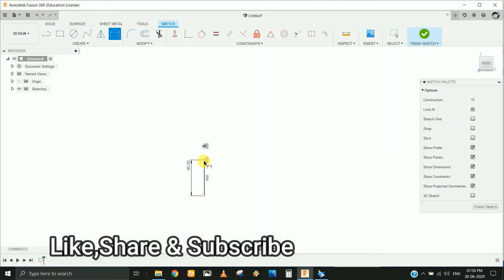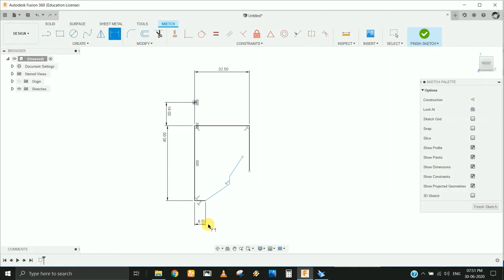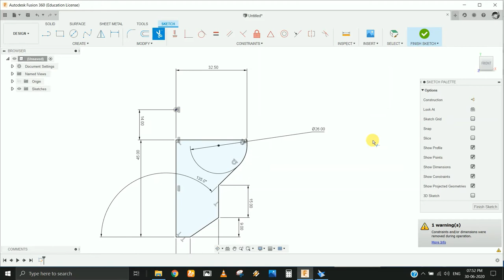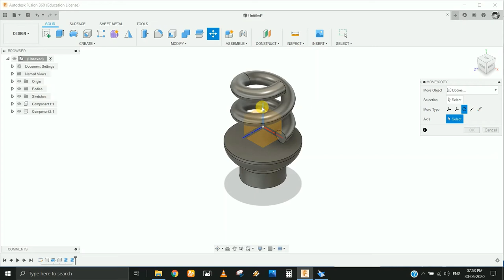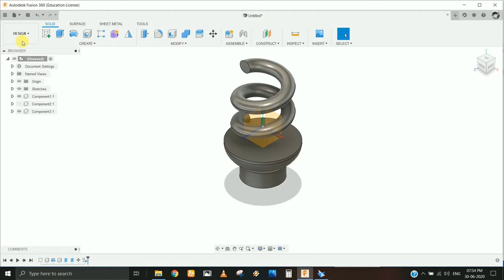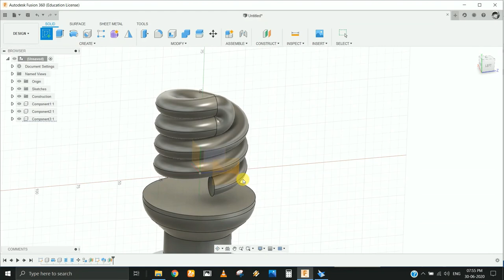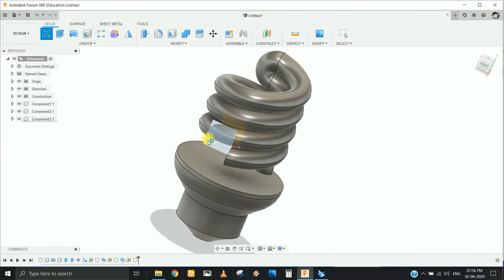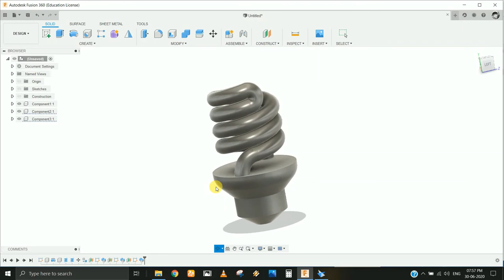CFL bulb by fusion 360| Tutorial for Beginner| In Hindi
Hi Friends,
Welcome to my new series Fusion 360 for Beginners in Hindi...
2) Fusion 360 User Interface and Sketch Part 2| Fusion 360 for Beginners| In Hindi| Fusion 360 Practice